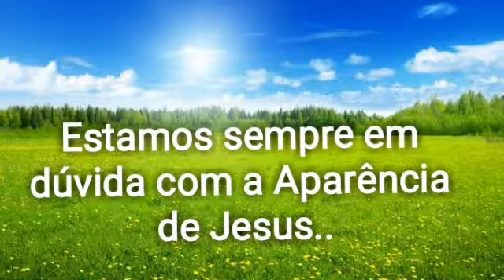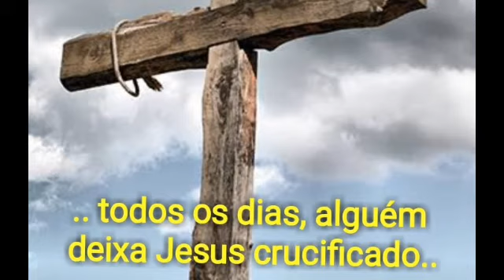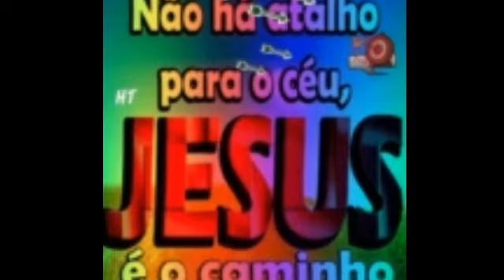Roberto Carlos - O HOMEM